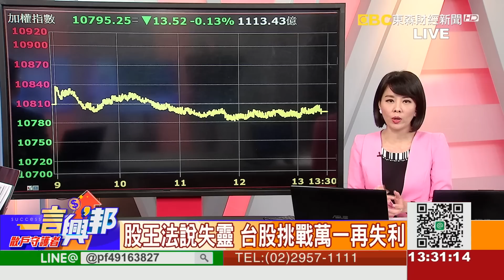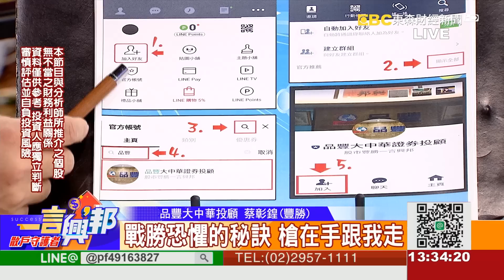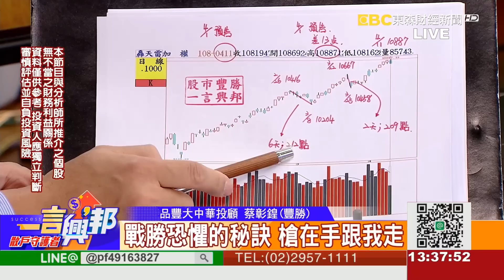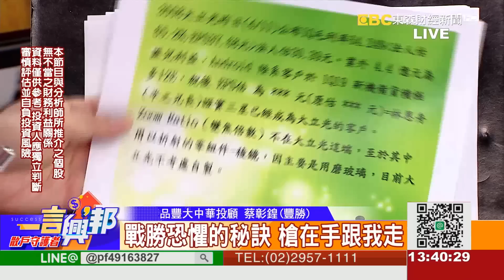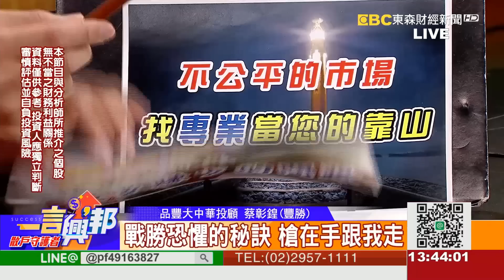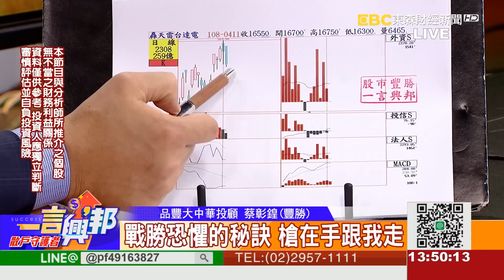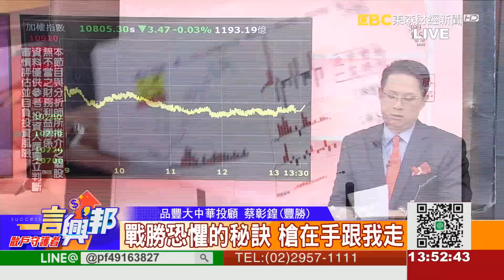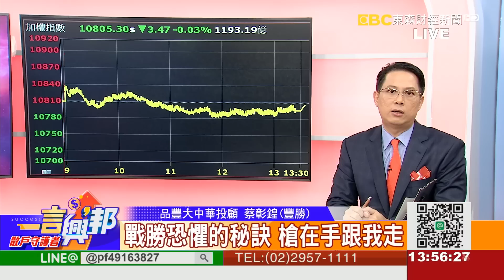戰勝恐懼的秘訣 槍在手跟我走《一言興邦》蔡彰鍠(豐勝) 20190412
戰勝恐懼的秘訣 槍在手跟我走《一言興邦》蔡彰鍠(豐勝)